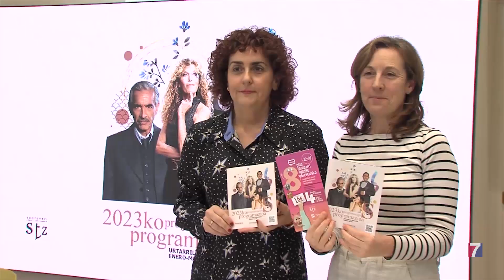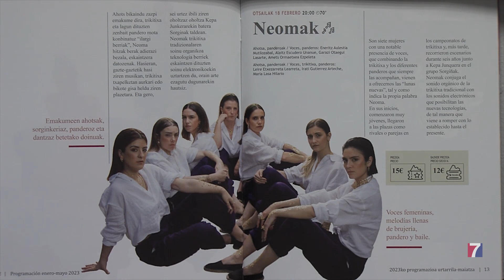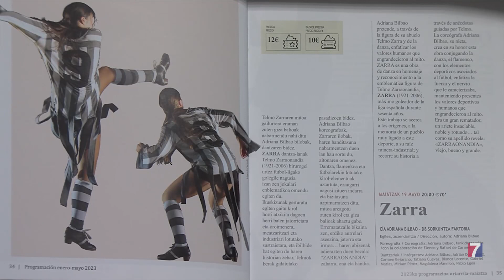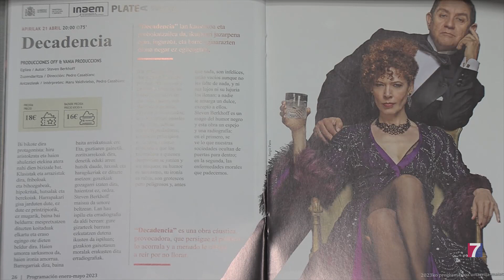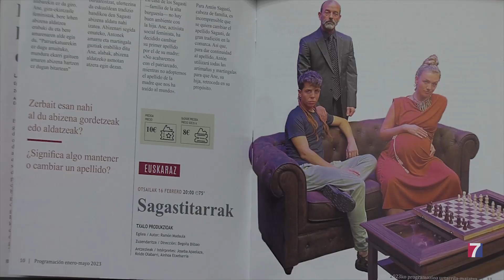El SKA programa 21 espectáculos para el primer semestre de 2023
Pasarán por el escenario del Serantes Kurtur Aretoa de Santurtzi, reconocidos actores y actrices como Imanol Arias, Ramón Barea, Joseba Apaolaza o Aitziber Garmendia.

En el apartado musical, el público podrá disfrutar del espectáculo “Neomak”(las Sorginak que acompañaban a Kepa Junkera), o de la ópera “Turandot”, de Puccini.

Para los txikis se han programado 4 representaciones en euskera.